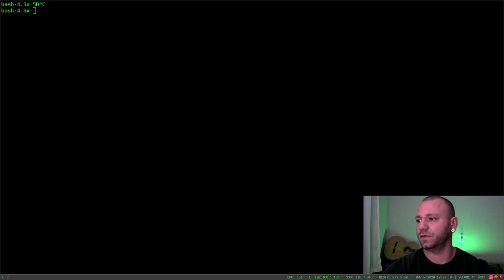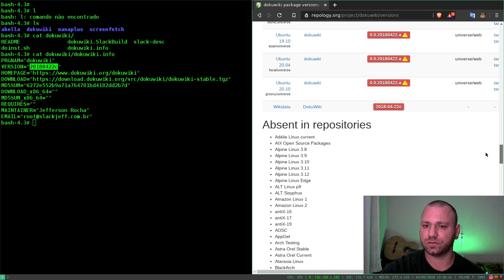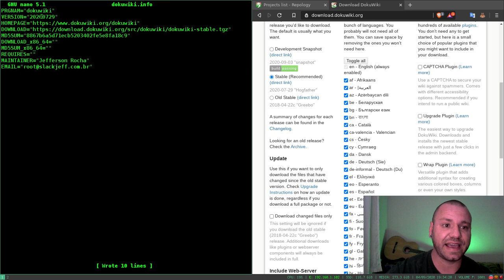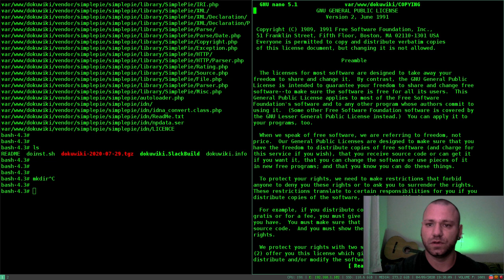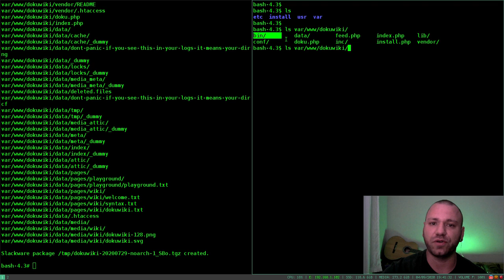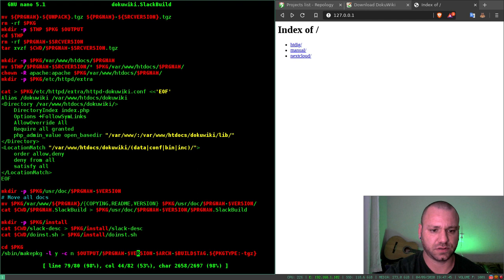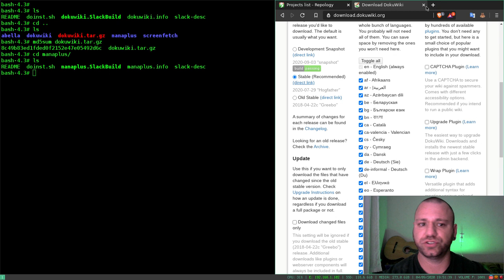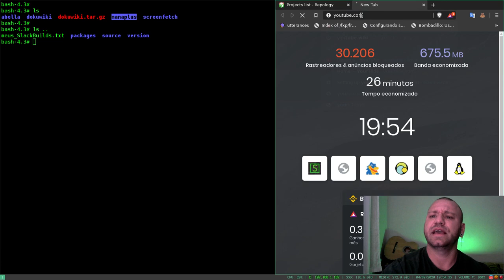Corrigindo scripts SLACKBUILDS